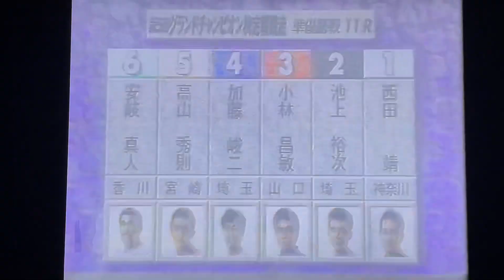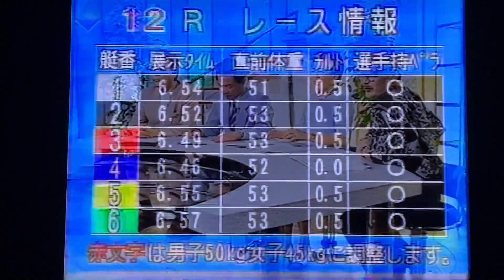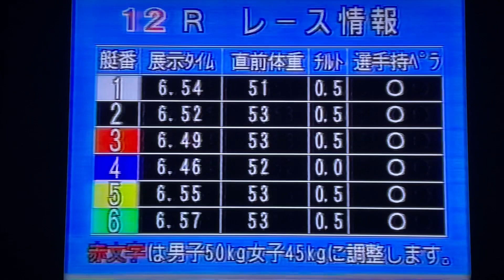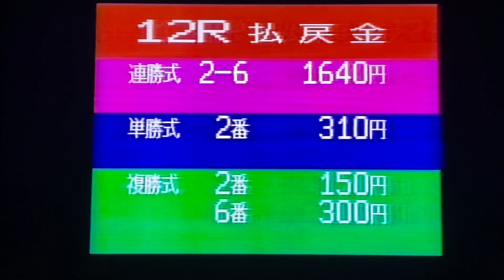ボートレース賞金王で終わったと言われた怒りのドヤ走り第5回グランドチャンピオン1995.7桐生